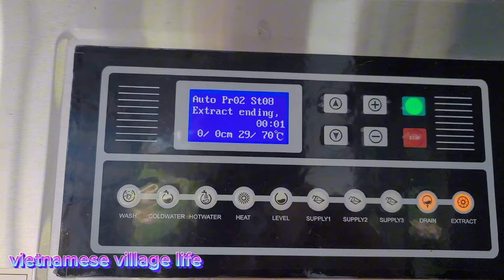tiring days of work and the appearance of wild dogs attacked the geese on my family farm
Hey guys. I'm really sad 😔 because recent incidents have continuously happened to my family. My husband's hand hurt and my geese were attacked and bitten by stray dogs. 3 geese and 1 duck died. The remaining animals were injured and panicked. I was not at the farm at that time. Because recently it was the rice harvest season and continued planting the next rice crop, so the time very busy. That stray dog ​​took the opportunity to attack the geese. I can only feel pity and can't do anything. It's so pitiful for the geese that I take care of them every day. I feel so helpless. Guys, I failed so much😌